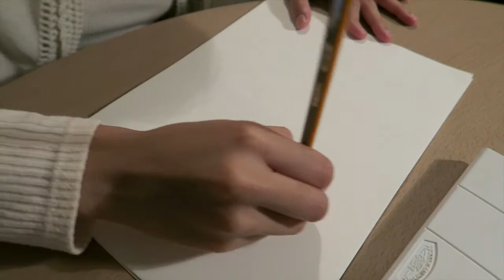Artsy Skizz #2: Illustrating Ramen with Watercolor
An "Artsy Skizz" fun time-lapsed video on how to illustrate ramen by using watercolor and drawing pens.

Materials for this illustration:

Winstor & Newton Cotman Watercolor Sketcher’s Pocket Box:

Pentel Water Brush:

Canson Mix Media Paper: